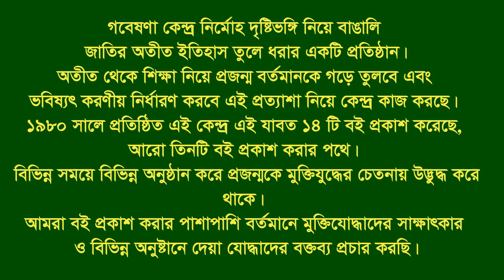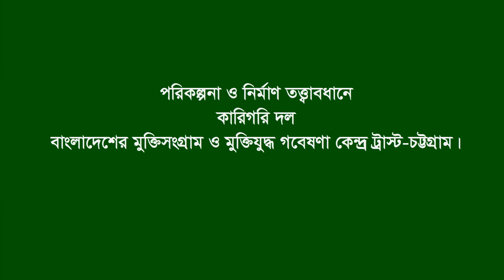Interview of Ishaque Chowdhury * Patiya. CTG. F Fighter. F F.